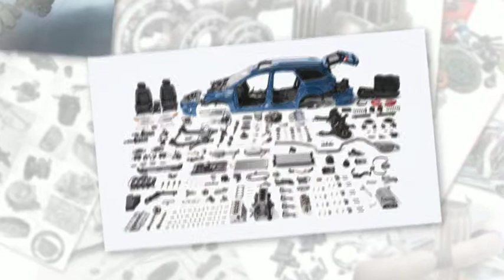"Japan Parts" обслуговування хонда якісне дніпропетровськ запчастини якісні до Honda купити замовити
"Japan Parts" обслуговування хонда якісне дніпропетровськ запчастини якісні до Honda купити замовити 05226